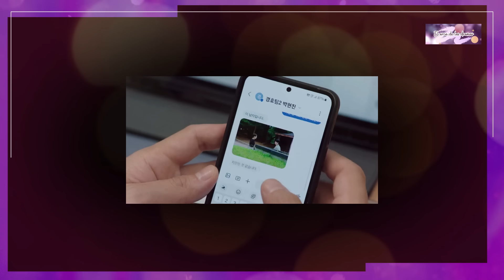CUANDO EL TELÉFONO SUENA (WHEN THE PHONE RINGS)– PRIMERAS IMPRESIONES (YOO YEON SEOK – CHAE SOO BIN)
¡Hola! ☺️ Hoy comparto con ustedes un pódcast de vídeo en el que les hablo de los dos primeros episodios del drama coreano de misterio y romance “Cuando el teléfono suena (When the Phone Rings)”, protagonizado por Yoo Yeon Seok y Chae Soo Bin, y les comento mis primeras impresiones de la serie.